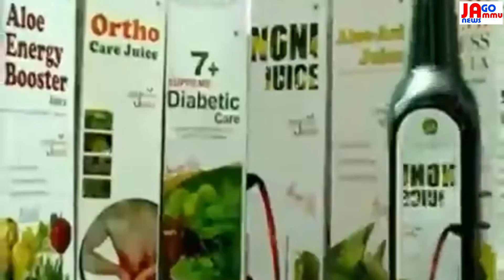Srinagar, June 03 : Lieutenant Governor Shri Manoj Sinha attended the Pratham Puja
Srinagar, June 03: Lieutenant Governor Shri Manoj Sinha attended the Pratham Puja to mark the ceremonial beginning of the Annual Shri Amarnath Ji Yatra, through video conferencing today.

The Lt Governor sought the blessings of Baba Amarnathji and prayed for the good health and well-being of one and all.

Shri Amarnathji Shrine Board has been organising Pratham Puja at the Holy Cave on the auspicious occasion of Jyeshtha Purnima every year.

“For millions of devotees all over the world, pilgrimage to the Holy Cave of Baba Amarnath is a cherished life-long dream,” said the Lt Governor.

The Lt Governor said, the J&K Government is committed to ensure that the best possible arrangements are put in place for the comfort and well-being of pilgrims.

“Dedicated efforts have been made in the last few years to bring about perceptible improvements in infrastructure and other facilities” he said.

“The officials of Shri Amarnath Ji Shrine Board are working hard to ensure that needs and requirements of devotees are taken care of during the Yatra. We are constantly striving for better facilities and services for pilgrims,” the Lt Governor observed.

The Lt Governor also acknowledged the immense contribution of the local residents to the successful conduct of the Yatra that will commence from 1st July. It will also increase the livelihood opportunities and boost the local economy, he added.

The 62-day long Shri Amarnathji Yatra will commence on 1st July this year, simultaneously from both the routes – the Pahalgam track in Anantnag district and Baltal in Ganderbal district and it will culminate on 31st August 2023.

         Dr Mandeep Kumar Bhandari, Chief Executive Officer, Shri Amarnathji Shrine Board; members of the Shrine Board; senior officials of SASB, Army and Lt Governor’s Secretariat also attended the Pratham Puja.. Bureau Report, Kiran k verma,@Jago Jammu News